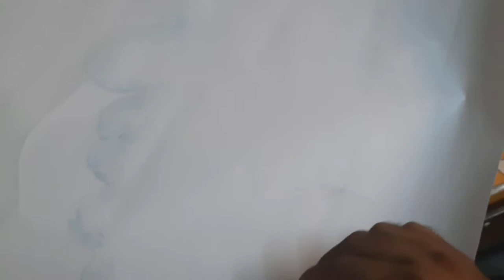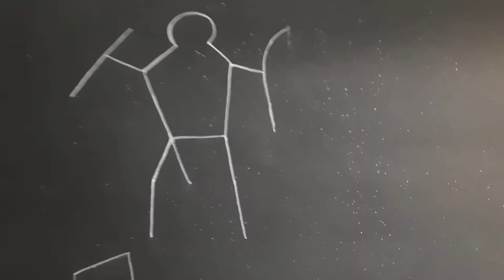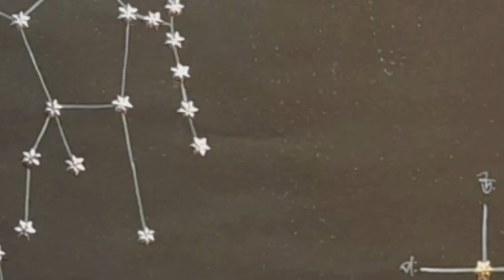How to easy Orion project (kalpurush)21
This project by artist Krishna sutradhar and her students Riju das. # canvas art school 🏫
Orion is a prominent constellation located on the celestial equator and visible throughout the world. It is one of the most conspicuous and recognizable constellations in the night sky. It is named after Orion, a hunter in Greek mythology. Its brightest stars are blue-white Rigel and red Betelgeuse. Wikipedia

Name: The Hunter

Stars with planets: 10

Stars brighter than 3.00m: 8

Bayer/Flamsteed stars: 81

Abbreviation: Ori

Area: 594 sq. deg. (26th)